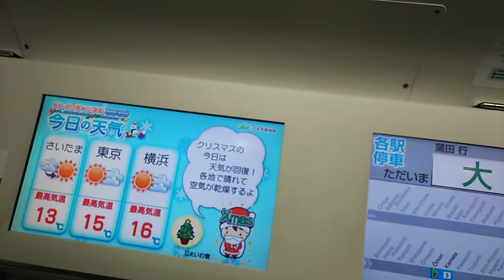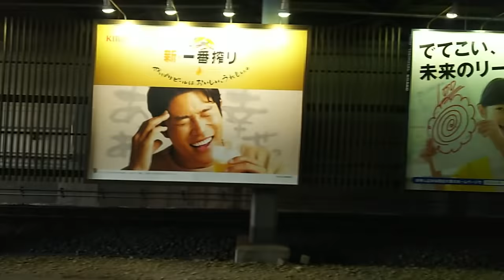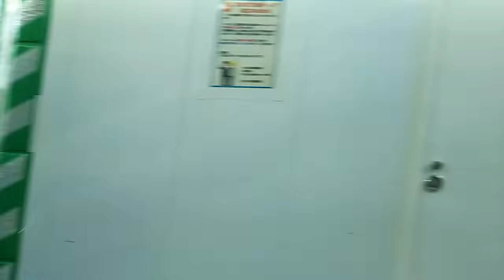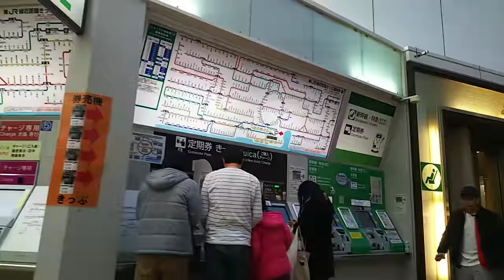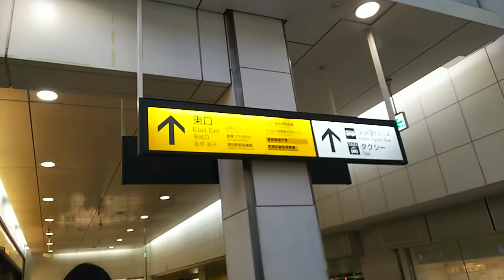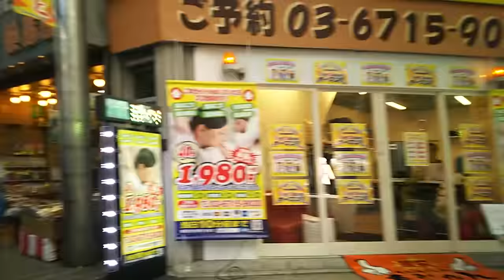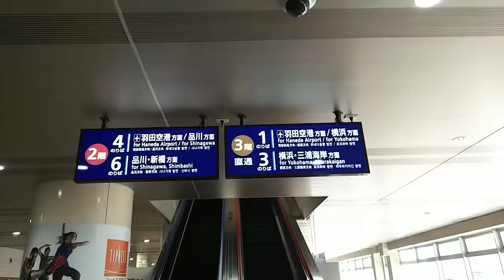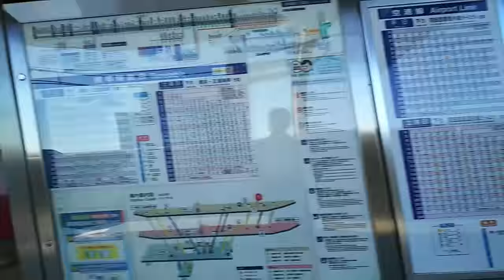《乗り換え》JR蒲田駅から京急蒲田駅へ。Kamata 【蒲蒲線出来るかな？】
蒲蒲線(新空港線)は羽田空港へのアクセス改善として期待されている計画路線です。
この新路線は、蒲田駅まで乗り入れている東急多摩川線を矢口渡駅付近から地下へもぐり、東急蒲田駅(地下)⇒京急蒲田駅(地下)と通り、大鳥居駅手前で京急空港線へ乗り入れる、という路線です。

東急多摩川線が乗り入れることで、副都心線経由の西武池袋線、東武東上線からの空港アクセス向上が期待されます。
飯能⇔羽田空港、川越市⇔羽田空港、なんていう電車も走るのでしょうか。

当初は京急蒲田駅ではなく、やや南側の南蒲田駅(新駅)に乗り入れる計画だったようですが、最近の事業計画案では京急蒲田駅になっています。
まぁ、どんなに離れてても京急蒲田駅って名乗っちゃえば、京急蒲田駅ですもんね、どこかの駅みたいに。

まずは第１段階として、東急蒲田駅と京急蒲田駅を繋げることからになります。

今回は将来的の蒲蒲線の軌道上を歩いているわけではなく、歩きやすい賑やかな商店街を歩いています。

隣の大森駅から撮っています。

0:56、大森駅発車します
2:42、メリーチョコレート本社ビル
3:18、呑川渡る
4:09、終点蒲田駅到着、降車します
4:54、上がります
5:33、中央改札出る
5:47、東口方面へ
6:21、下ります
6:39、東口から外に出ます
7:40、ぽぷらーど(蒲田東口商店街)を進みます
8:30、ホテル東横イン蒲田東口
9:54、周辺地図。まだ3分の1ぐらいかな。
10:19、歩道に沿って右へ
12:03、反対側へ渡る
12:20、正面に見えるアーケード京浜蒲田商店街『あすと』を進みます。京急じゃなくて京浜なんだそうです。
13:00、渡ります
14:04、立派なアーケードです
15:39、デッキへ上がります
16:22、京急蒲田駅西口
16:51、案内板には京急本線は5本分、空港線は4本分表示されています。空港線の電車は2階、3階それぞれから発車するのでここで確認する必要があります。
17:04、改札口入る
17:07、ここで注意！左のエスカレーターは2階ホーム(品川方面)ヘ、右は3階ホーム(横浜方面)へ上がります。
17:40、2階ホームを横目に上がっていきます
18:09、3階ホームに到着。停車中は新逗子行きです。
19:22、ここで下りれば2階ホームへ行けます
19:45、浦賀行きが来ました
20:08、乗車します

4年後に逆コースの別ルートで撮ってます↓↓↓
(2022.8)

乗り換え京急蒲田駅、エアポート急行(川崎方面から)⇒普通品川行きへ、はコチラ

乗り換え京急蒲田駅、エアポート急行(羽田空港行き)⇒快特(青砥行き)、はコチラ

【京急本線・空港線】雑色駅⇒京急蒲田駅⇒糀谷駅、スイッチバック車窓、はコチラ

乗り換え蒲田駅、JR京浜東北線から東急多摩川線・池上線へ、はコチラ

大森駅周辺の様子、はコチラ